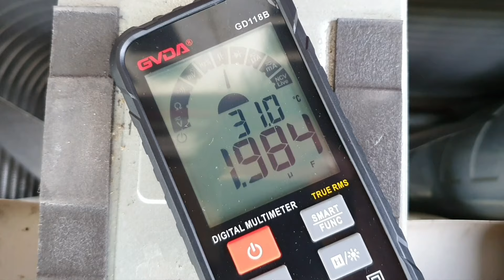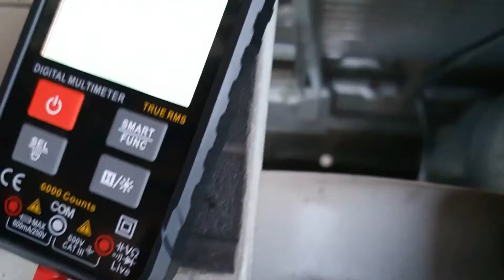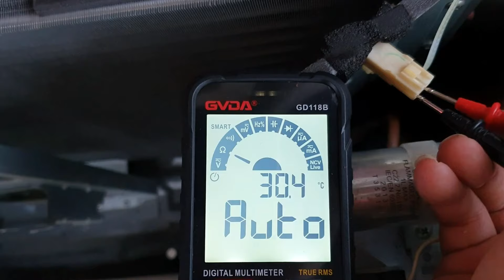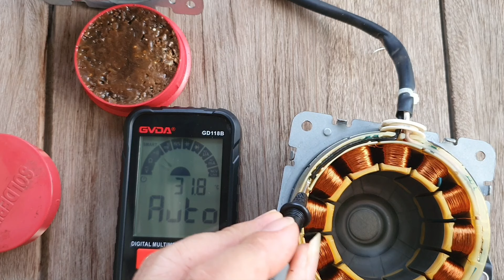พัดลมคอมแอร์ (คอยล์ร้อน)ไม่หมุน ซ่อมเองง่ายๆแค่ 15 บาท